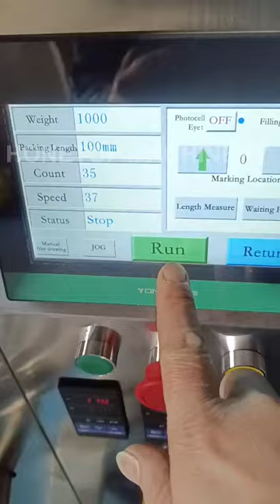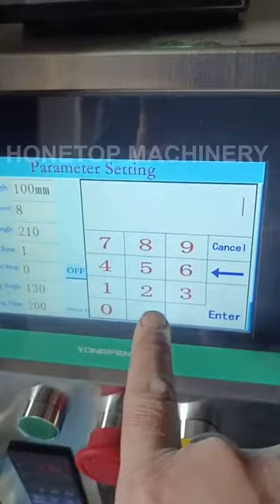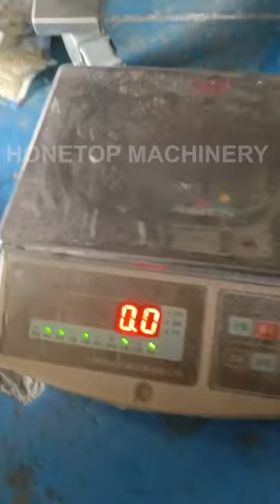small granular packing machine / 4 side seal sachet packing machine